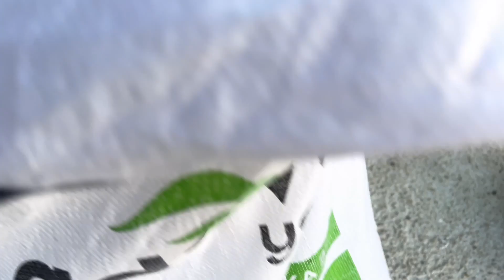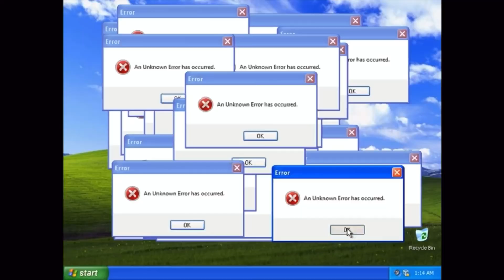ÇİFTLİKTE ARİF ADNAN AKDEMİRLE 1 GÜN GEÇİRDİK - HOROZ SALDIRDI!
VİDEO HAKKINDA YORUMLARINIZ İÇİN VE BİR SONRAKİ İÇERİK ÖNERİLERİNİZ İÇİN LÜTFEN YORUM YAPARMISINIZ.